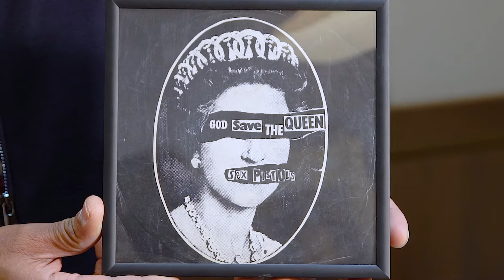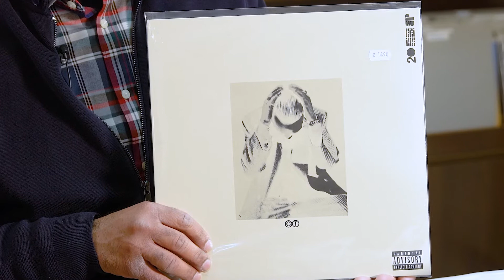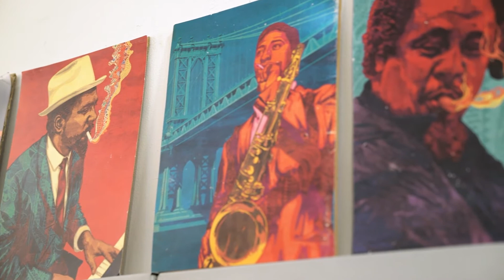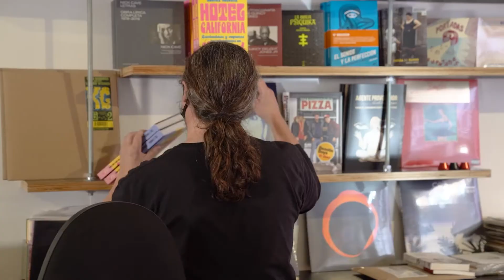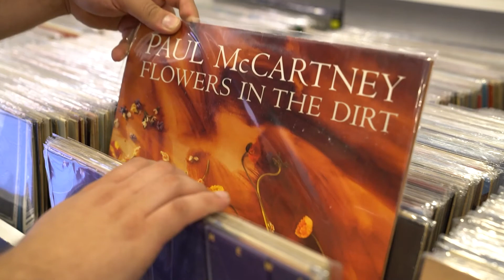REPORTAJE SOBRE TIENDAS DE VINILO EN MADRID